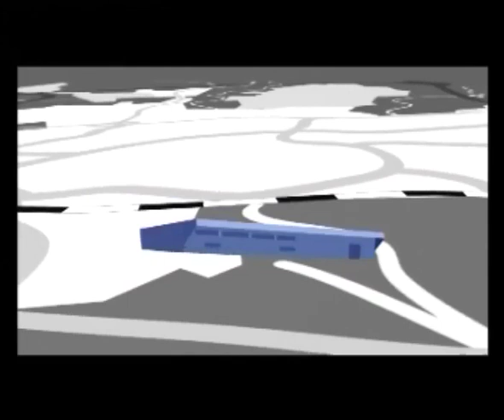Starterslift - Briljant Breda (Brabant10)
Portret van startende ondernemers Marco Stam en Ivo Roovers van Briljant Breda(BriljantNet), gespecialiseerd in narrowcasting 2.0. Starterslift ondersteunt Marco en Ivo bij de opzet van hun bedrijf. (Bron: tv-programma Brabant Business van Brabant10 2009)